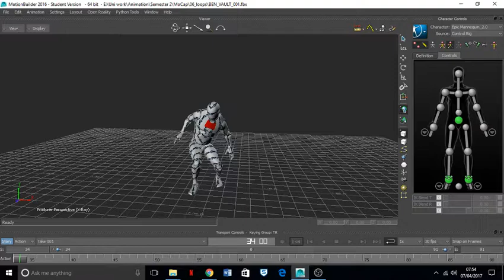MoCap Data - Looped - Vault - In Place